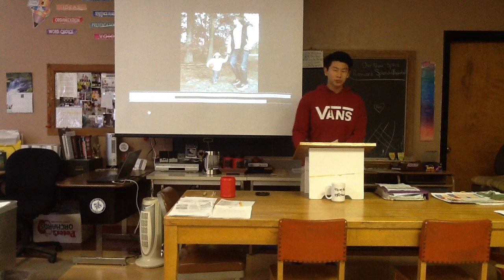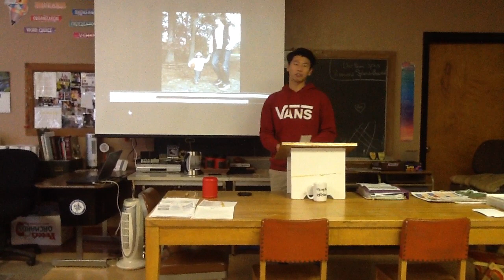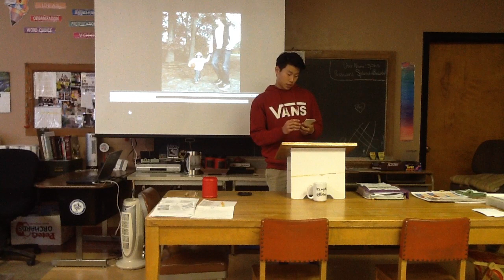Ricky's Biblical Speech - 6th Hour - 2017-2018